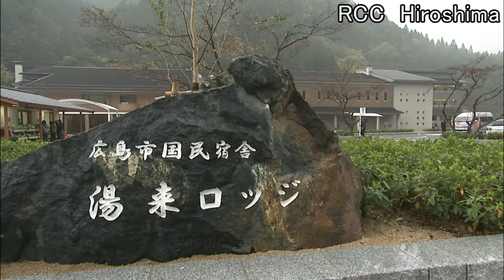170130湯来 湯来ロッジ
RCCテレビ「イマなまっ！」で月曜日放送の人気コーナー『近藤夏子のカンパイ！広島たちまち旅』。コンナツが訪れたスポットを紹介します。